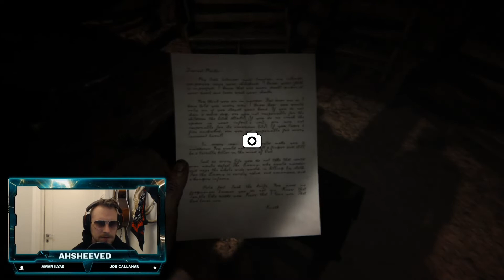Outlast 2 - No BATTERIES no BAND AID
Outlast 2 - No BATTERIES no BAND AID, is that good?

Outlast 2 is a first-person psychological horror survival video game developed and published by Red Barrels. It is the sequel to the 2013 video game Outlast, and features a journalist named Blake Langermann, along with his wife Lynn, roaming the Arizona desert to explore the murder of a pregnant woman only known as Jane Doe. Blake and Lynn get separated in a helicopter crash, and Blake has to find his wife while traveling through a village inhabited by a deranged sect that believes the end of days are upon them.

Outlast 2 FULL Game Walkthrough | outlast 2 full gameplay | outlast 2 all missions | outlast 2 all chapters  | outlast 2 commentary full cinematic gameplay | outlast 2 full movie
Outlast 2 Movie Full Game HD all cutscenes full playthrough.